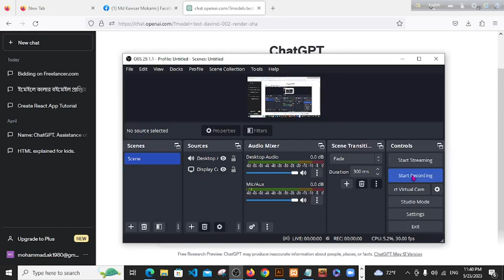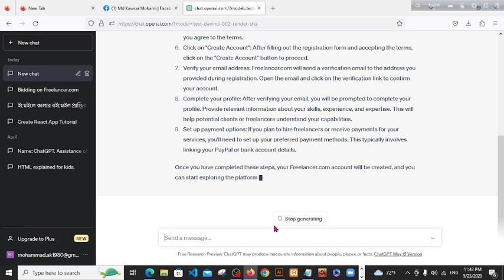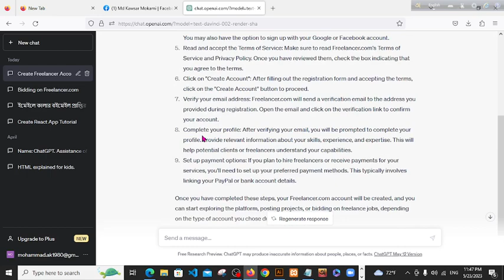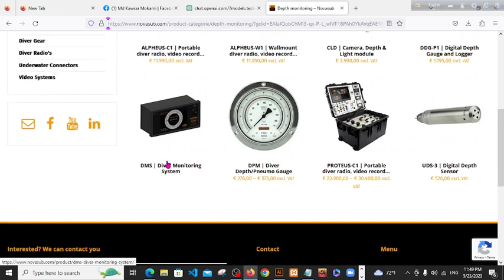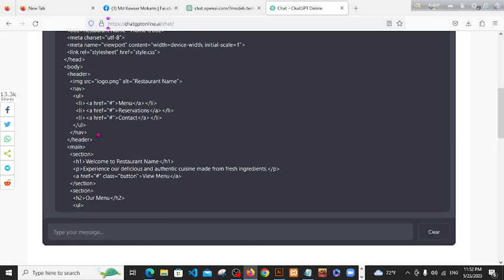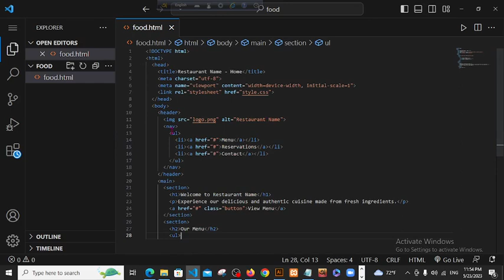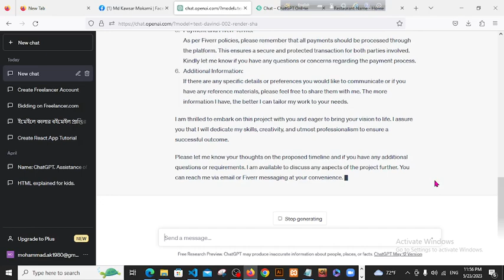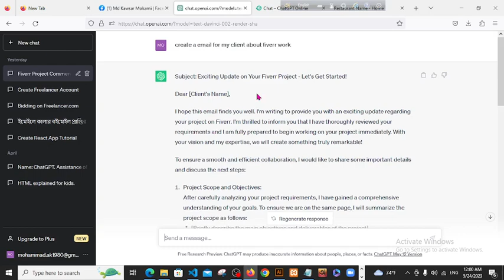Freelancing using ChatGPT